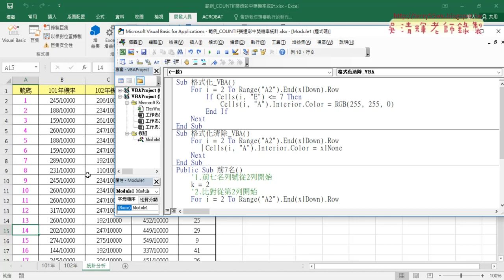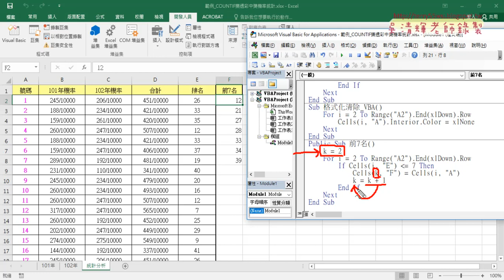17 用VBA找出前七名並列表